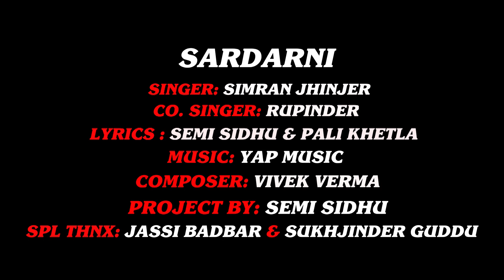Sardarni | (Full HD) | Simran Jhinjer | Punjabi Songs | Jass Records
Sardarni | (Full HD) | Simran Jhinjer |  Punjabi Songs 2019 | Jass Records

Title | Sardarni
Singer | Simran Jhinjer
Co - Singer | Rupinder
Lyrics | Semi Sidhu & Pali Khetla
Music | Yap Music
Composer | Vivek Verma
Project By | Semi Sidhu
Poster Design By | Avtar Chatha
Special Thanks | Jassi Badbar & Sukh Jinder Guddu

to 56700